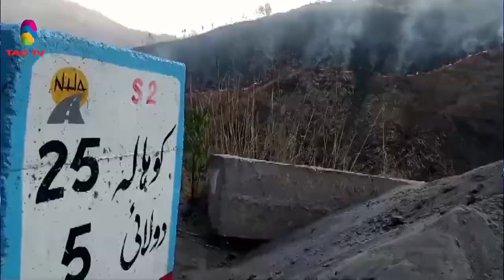SOUTH ASIAN NEWSLINE, Feb 20, 2024